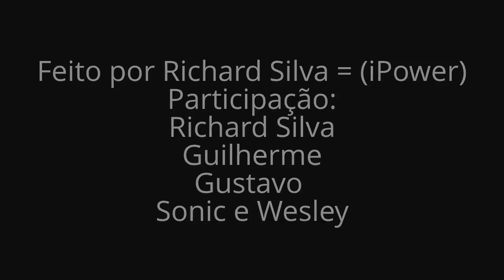Tryout to MDK iPower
Me adicionem ou assinem
Meu Twitter : RichardSilvaxD
Participantes : RichardSilva que é o iPower , Guilherme , Gustavo e Sonic.
assista em HD Por favor vlw galera : )